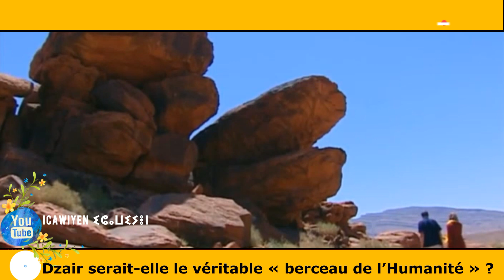🟡 𝙇𝙚𝙨 𝙥𝙮𝙧𝙖𝙢𝙞𝙙𝙚𝙨 𝙨𝙤𝙣𝙩 𝙨𝙩𝙧𝙞𝙘𝙩𝙚𝙢𝙚𝙣𝙩 𝙉𝙤𝙧𝙙- 𝘼𝙛𝙧𝙞𝙘𝙖𝙞𝙣𝙚𝙨. 𝙇𝙚𝙨 𝙂é𝙩𝙪𝙡𝙚𝙨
Dzair serait-elle le véritable « berceau de l’Humanité » .
D'apres les archiologues, la culture de la construction des Payramide est trictement Nord africainne. Les Getules de l'Atlas en se déplaçant vers l'est et vers le fleuve du Nile, ils ont invente les Pyramides.
Nous avons 3 civilisations pre-historique- Typiquement Nord africainne aussi. ILe site de Bir el-Ater, situé au sud de Tebessa, les humains ont fabriqué et utilisé des outils et des armes en pierre
Dzair est le berceau « berceau de l’Humanité »